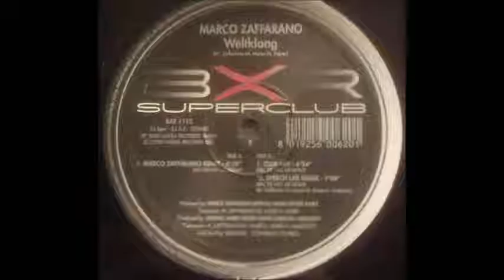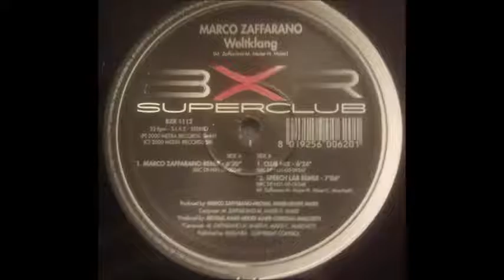Marco Zaffarano ‎– Weltklang (Club Mix)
BXR
2000